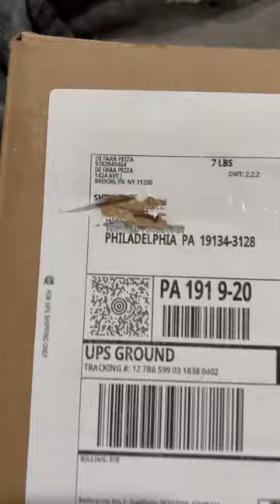2 pepperoni pizzas 100$ not worth it at all